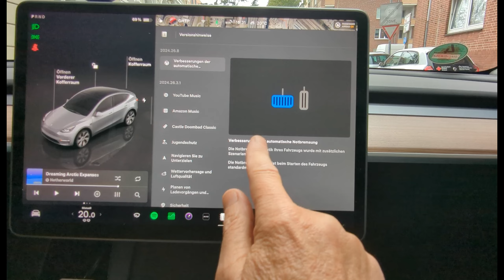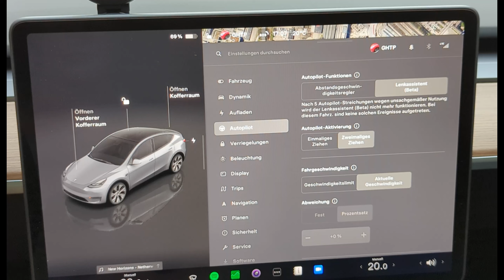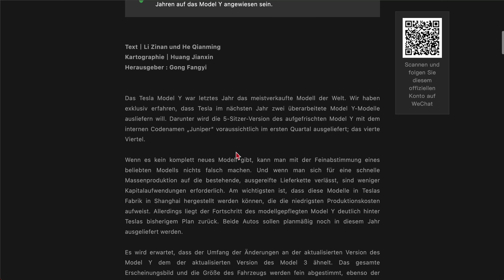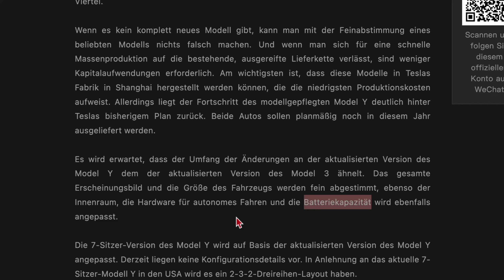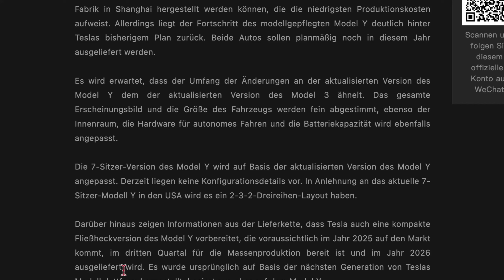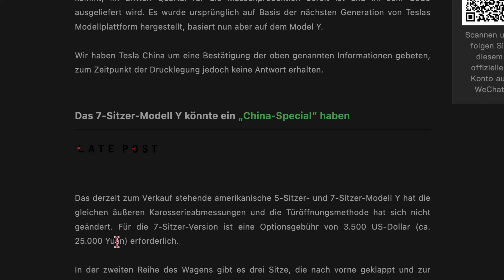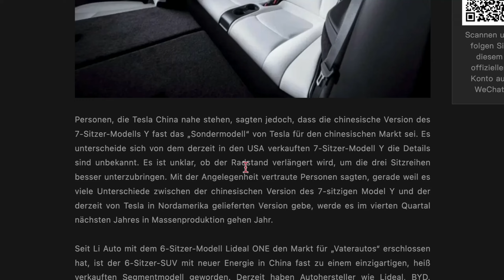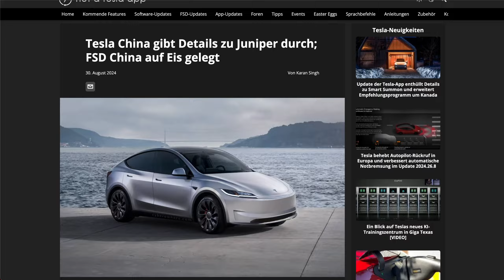Tesla Updates, Updates und noch mehr Updates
Hallo liebe Leute. Im heutigen Video geht es um das Update 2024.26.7/8 und Neuigkeiten zum Juniper

Rund 65 % meiner Zuschauer haben leider kein Abo abgeschlossen. Es ist kostenlos und kann jederzeit auch wieder gelöscht werden. Das ist gut für den Such-Algorithmus, damit man solche, nicht kommerziellen Videos, wie dieses auch findet. Es hilft mir damit natürlich auch.

Wenn Du meinen Empfehlungs-Link zum Kauf eines Tesla verwendest, kannst Du bis zu 500 € Rabatt oder andere Vorzüge erhalten. (Variiert seitens Tesla)

Wenn Du mir einen "Kaffee" ausgeben möchtest und mich damit ein wenig als Freund unterstützen willst:

Vielen Dank für Eurer Interesse, Eurer E-Frog.